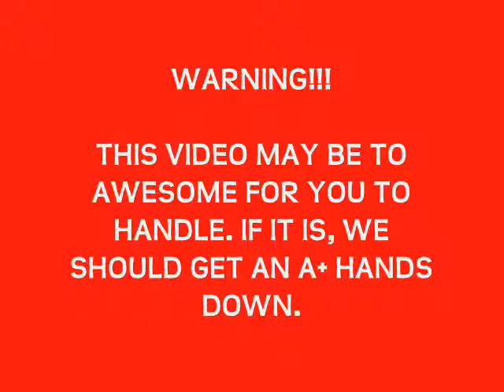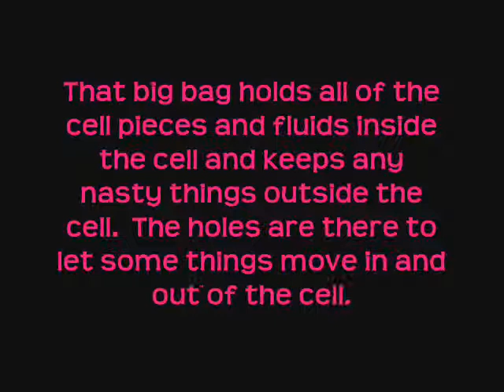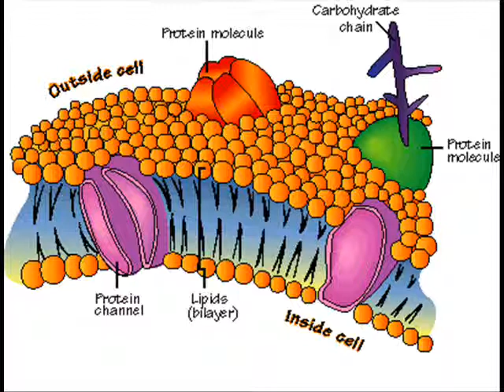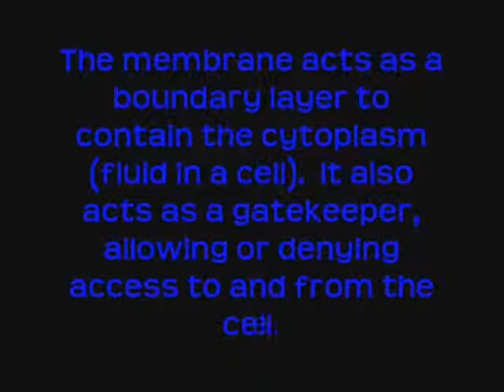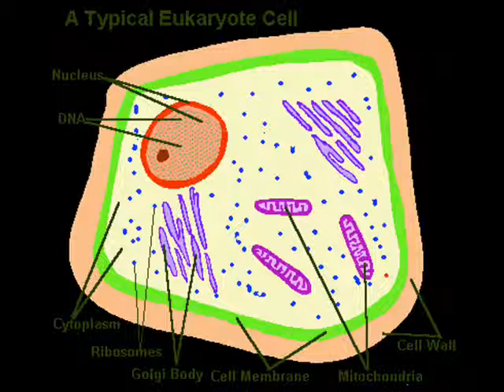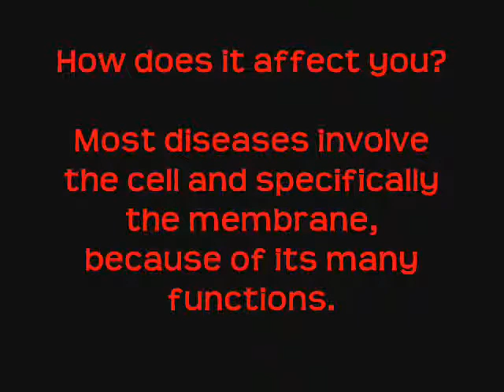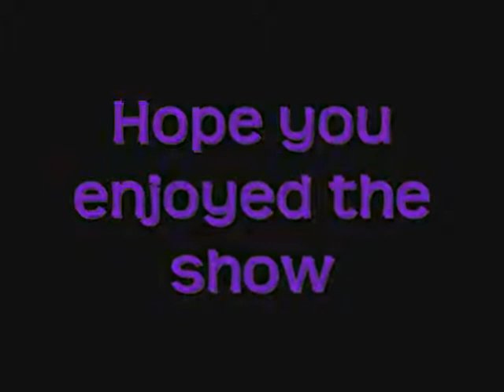Brain-nerds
Yes its the first ever Brain-nerds tv show starring in the cell membrane!!! This was done for our boilogy project.

An exciting video telling about the cell membrane =)